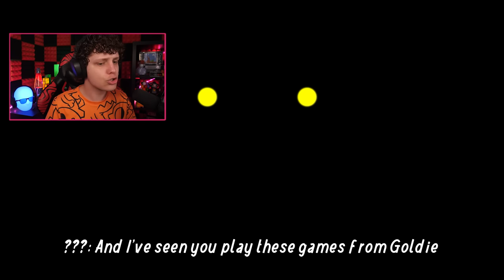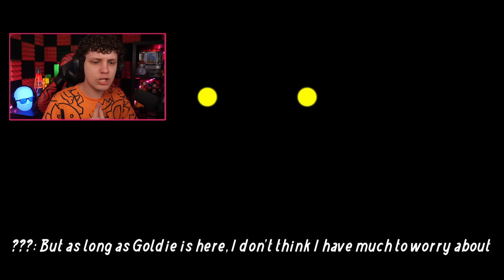BATALHA FINAL COM SCOTT CAWTHON! FNAF Killer in Purple REMASTERED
Hoje vamos jogar a nova versão do The Killer in Purple! Um jogo onde vamos controlar animatronics e precisamos capturar crianças e botar elas em roupa de animatronics.